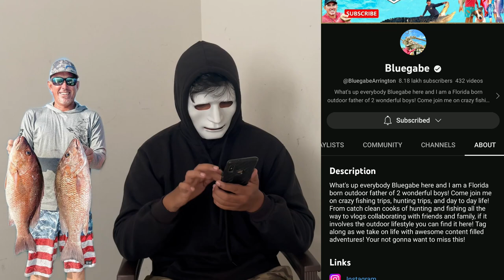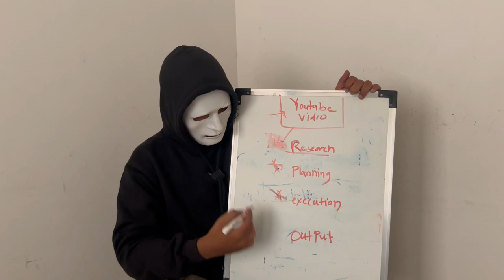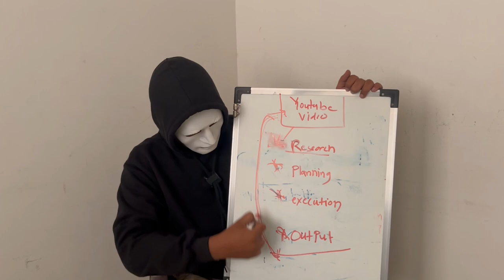Bluegabe and Kelly young Break up 💔| Reason Behind Break up @BluegabeArrington @IslandKey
bluegabe and kelly young break up | bluegabe and kelly break up | kelly young break up | kelly young and gabe arrington break up | bluegabe kelly breakup

Query Resolved

bluegabe and kelly break up
bluegabe and kelly young break up
kelly young and bluegabe break up
kelly young break up
kelly young and gabe arrington break up
what happened to bluegabe and kelly young break up
bluegabe ex girlfriend
bluegabe new girlfriend
bluegabe kelly breakup
bluegabe girlfriend crystal